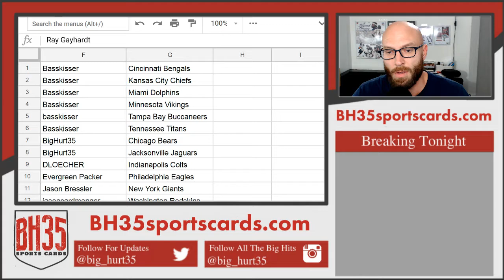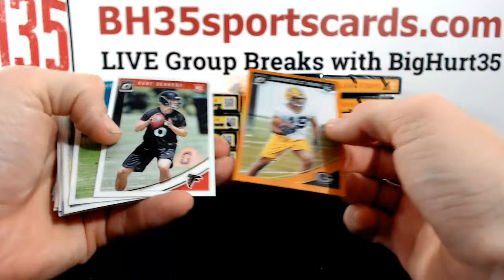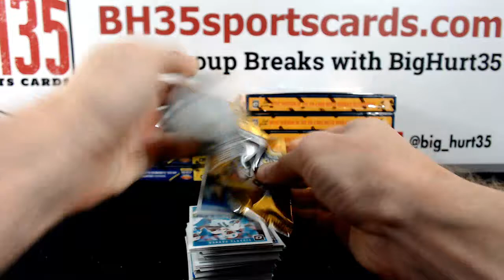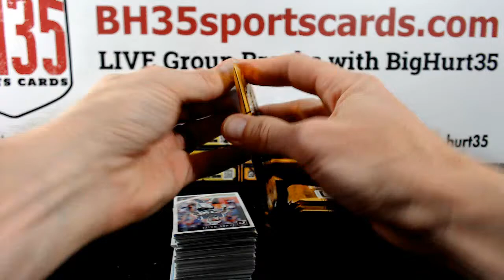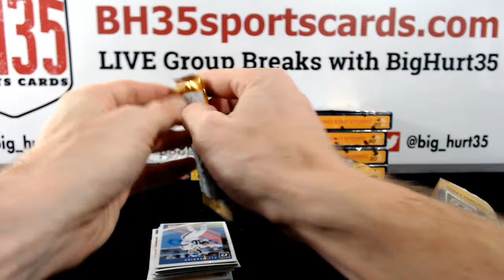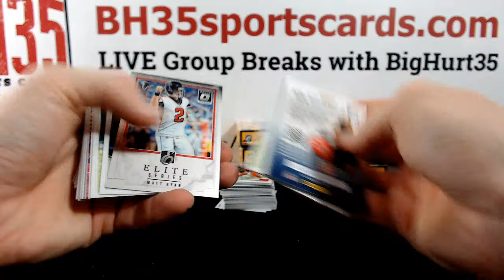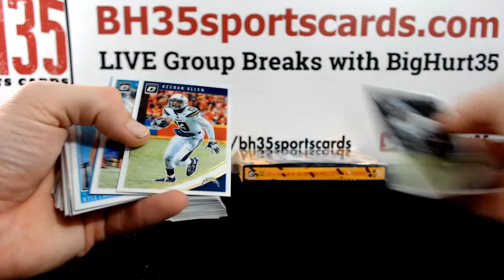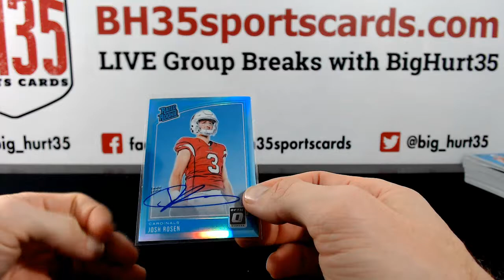2018 Panini Donruss Optic Football | 12 Box Case Break #3 Pick Your Teams